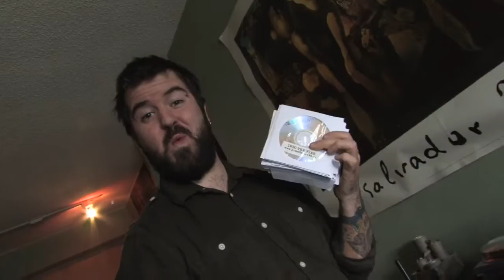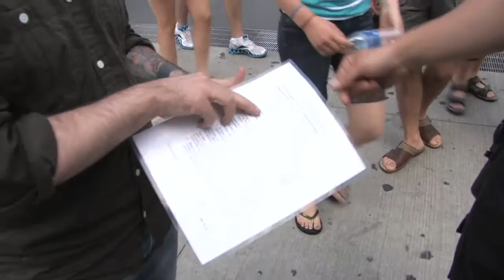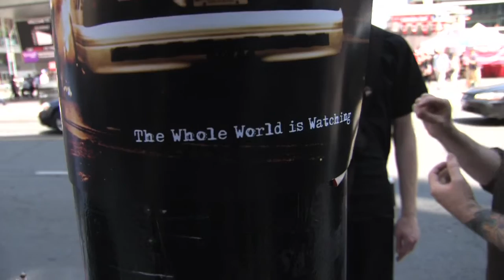Press For Truth - 2011 Canada Day DVD Giveaway!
This Canada Day marked Press For Truth's third annual DVD Giveaway Event. On July 1st every year we encourage people all across the nation to give away copies of our films in a collaborative effort.

Thanks to all those who participated!

You can support Press For Truth by getting all 3 copies of our films right here: